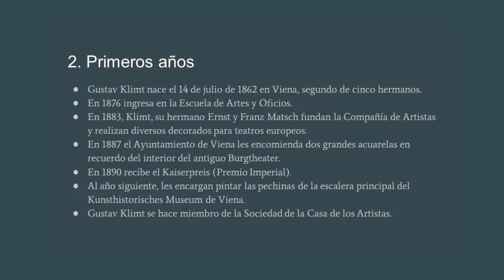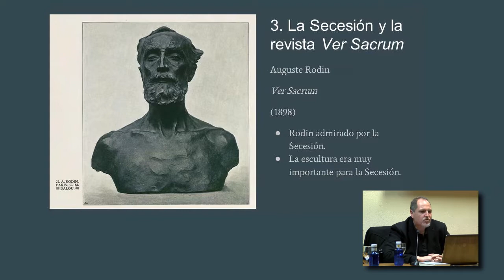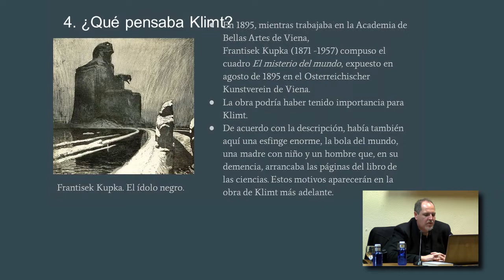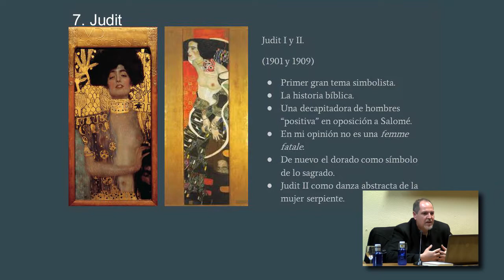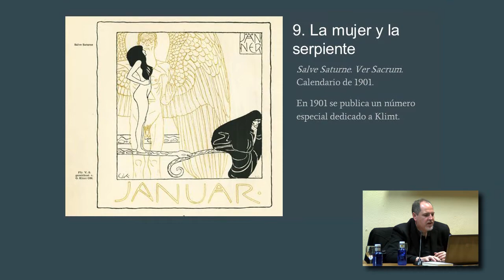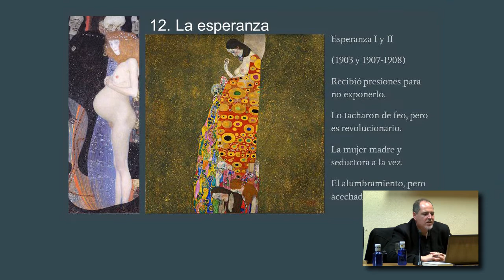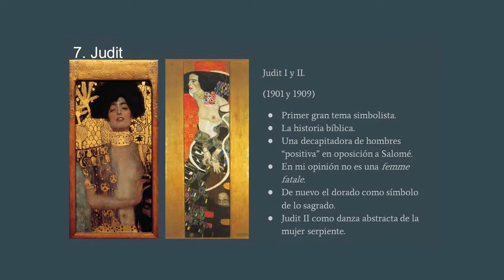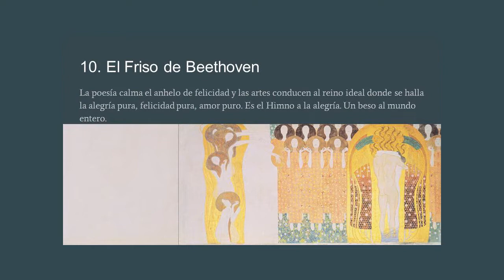Ciclo "Hablemos de los Clásicos": GUSTAV KLIMT LA MUJER Y LO SAGRADO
PEDRO ORTEGA VENTUREIRA    9 abril 2018